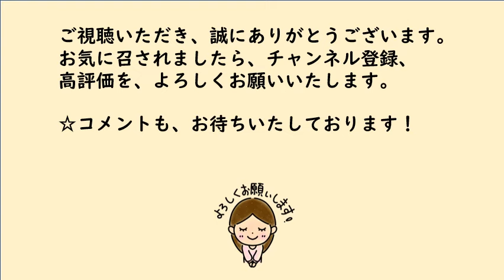【聴く時代劇 朗読】 86 吉川英治「玉堂琴士」〜不義の子を産んだおゆきを”斬れ”という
【吉川英治】【初出】

【作品紹介】
時は江戸中期。画を描き琴を愛した、雅号を「玉堂琴士」という、実在した浦上兵右衛門は、娘お之が不義の末産んだ子を育てていた。そのお之を斬れという者が！
初出/「オール讀物」昭和9年1月。

★もし漢字の読み間違い等が見つかりました時は、私からすぐコメント欄と概要欄にてご報告いたします。😊

★聴いてくださり、心より感謝申し上げます。ありがとうございます！

★書籍/講談社刊「吉川英治全集　短編集一」より。

★用語集
１
沈湎な（ちんめんな）・・・・酒色におぼれふけったような。

利休茶（りきゅうちゃ）・・・色褪せた挽き茶のような緑がかった薄茶色。

十徳（じっとく）・・・・・・脇を縫い付けた衣服。袴は脇を縫い付けない。

司馬紅漢（しばこうかん）・・絵師、蘭学者。日本で初めて腐蝕銅版画を制作した。
２
世事（せじ）・・・・・・・・世間の俗事。

風波（ふうは）・・・・・・・なみかぜ、争いや揉め事。

石築（いしづき）・・・・・・石垣。
３
馬謖を斬る（ばしょくをきる）・・規律を保つためには、たとえ愛する者であっても違反者は厳しく処分することの例え。

廟学（びょうがく）・・・・・廟とは、道学の寺院をはじめ、神祠・仏事などの汎称。

倪雲林（げいうんりん）・・・元宗の画家。
４
清遊（せいゆう）・・・・・・風流な遊びをする事。

蹌踉と（そうろうと）・・・・足もとの確かでないさま、よろめくさま。
５
方禹魯（ほううろ）・・・・・中国の明代の墨匠。

潑墨（はつぼく）・・・・・・山水画法の一つ、筆に十分に墨汁を含ませ、はねちらかして描くもの。

売茶翁（まいさおう）・・・・煎茶の中国の祖。

武辺者（ぶへんしゃ）・・・・武勇のある人。
６
お陣屋（おじんや）・・・・・江戸時代、小さい藩の諸侯・代官の居所。

一献（いっこん）・・・・・・小酒宴。

煌々灯（こうこうとう）・・・夜に光り輝くようなあかり。

山川（さんせん）・・・・・・山や川。
７
兇刃（きょうじん）・・・・・人を殺すのに使う刃物。

膝行袴（たっつけ）・・・・・袴の一種、形はだいたい指貫に似て、筒太く、裾口は狭い。

友誼（ゆうぎ）・・・・・・・友だち同士の親しい関係。